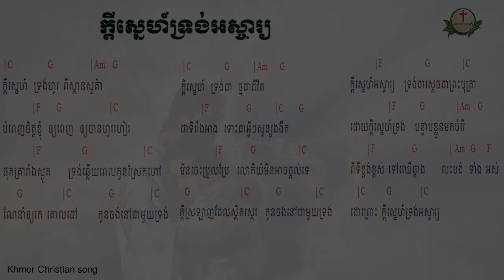ក្ដីស្នេហ៍ទ្រង់អស្ចារ្យ kdey sne trong os char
ពេលខ្ញុំ​មើល​ភាពបរិសុទ្ធនៃទ្រង់ឃើញ Khmer Christian song
112.  មានព្រះយេស៊ូ Having Jesus  ទំនុកខ្មែរបរិសុទ្ធលេខ ១១២
111. អ្នកណាប្រែចិត្តជឿ The one who believes ទំនុកខ្មែរបរិសុទ្ធលេខ ១១១
110. ព្រះគ្រីស្ទមកប្រោស Christ Come to Heal    ទំនុកខ្មែរបរិសុទ្ធលេខ ១១០
109. Seek Heaven   រកឋានជីវិត ទំនុកខ្មែរបរិសុទ្ធលេខ ១០៩
108. តើអ្នកចង់បានជាស្អាតឬទេ  Do you Want to be Healed ទំនុកខ្មែរបរិសុទ្ធលេខ ១០៨
106.  ព្រះអម្ចាស់មិនបំភ្លេចឡើយ ទំនុកខ្មែរបរិសុទ្ធលេខ ១០៥
105. ព្រះគ្រីស្ទជាគ្រប់ទាំងអស់ដល់អ្នកហើយ   Christ is everything ទំនុកខ្មែរបរិសុទ្ធលេខ ១០៥
104. ព្រះគ្រីស្ទទ្រង់ជាអាហាជីវិត ទំនុកខ្មែរបរិសុទ្ធលេខ ១០៤
103.  ចម្រៀងស្រីសាសន៍សាម៉ារី  The Samaritan Woman's Song ទំនុកខ្មែរបរិសុទ្ធលេខ ១០៣
102. នំបុ័ងជីវិត   Bread of Life  His Mighty Word ទំនុកខ្មែរបរិសុទ្ធលេខ ១០២
101.  ព្រះបន្ទូលទ្រង់   His Mighty Word ទំនុកខ្មែរបរិសុទ្ធលេខ ១០១ | ​​ Khmer Christian Worship Song
100.  ទឹករស់ពីឋានស៊ូគ៌ា ទំនុកខ្មែរបរិសុទ្ធលេខ ១០០ | ​​ Khmer Christian Worship Song
99. ចូរយើងជឿព្រះអង្គ   Believe in Him ទំនុកខ្មែរបរិសុទ្ធលេខ ៩៩ | ​​ Khmer Christian Worship Song
98. ចូរមកឯខ្ញុំ   Come to Me ទំនុកខ្មែរបរិសុទ្ធលេខ ៩៨ | ​​ Khmer Christian Worship Song
97. ចូរមកតាមខ្ញុំ Come, Follow Me​   ទំនុកខ្មែរបរិសុទ្ធលេខ ៩៧ | ​​ Khmer Christian Worship Song
96. ឳ!បងប្អូនអើយចូរទទួលព្រះគ្រិស្តចុះ - ទំនុកខ្មែរបរិសុទ្ធលេខ ៩៦ | ​​ Khmer Christian Worship Song
95  ព្រះគ្រីស្ទបានមក ទំនុកខ្មែរបរិសុទ្ធលេខ ៩៥ | ​​ Khmer Christian Worship Song
94. ព្រះហត្តព្រះគ្រីស្ទ ទំនុកខ្មែរបរិសុទ្ធលេខ ៩៤ |​​ Khmer Christian Worship Song
93. សព្វគុណនៃព្រះយេស៊ូវគ្រីស្ទ ទំនុកខ្មែរបរិសុទ្ធលេខ ៩៣ |​​ Khmer Christian Worship Song
92. កំណើតបាបមនុស្សលោក ទំនុកខ្មែរបរិសុទ្ធលេខ ៩២ |​​ Khmer Christian Worship Song
90. ព្រះវិញ្ញាណបរិសុទ្ធ ទំនុកខ្មែរបរិសុទ្ធលេខ ៩០ |​​ Khmer Christian Worship Song
89. សូមព្រះវិញ្ញាណសណ្ឋិត ទំនុកខ្មែរបរិសុទ្ធលេខ 89 |​​ Khmer Christian Worship Song
87. ដោយព្រះវិញ្ញាណទ្រង់   By Your Holy Spirit ទំនុកខ្មែរបរិសុទ្ធ ៨៧ |​​ Lyrics and chord
86. ខ្ញុំរស់ដោយសារព្រះគុណ   I live by Grace ទំនុកខ្មែរបរិសុទ្ធ ៨៦ |​​ Lyrics and chord
85. ដោយព្រោះទ្រង់សណ្ឌិត   Because He lives in me ទំនុកខ្មែរបរិសុទ្ធ ៨៥ |​​ Lyrics and chord
84. ព្រះគុណទ្រង់ផ្តល់ Grace that God provides ទំនុកខ្មែរបរិសុទ្ធ ៨៤ |​​ Lyrics and chord
83. ឳព្រះវិញ្ញាណដ៏មានព្រះពរ   The blessed Holy Spirit ទំនុកខ្មែរបរិសុទ្ធ ៨៣​ |​​ Lyrics and chord
82. ព្រះវិញ្ញាណនៃសេចក្តីពិត   The spirit of truth ទំនុកខ្មែរបរិសុទ្ធ ៨២​ |​​ Lyrics and chord
81. ទ្រង់នឹងតាំងយើង He will enthrone us ទំនុកខ្មែរបរិសុទ្ធ ៨១ |​​ Lyrics and chord
80. ព្រះគ្រីស្តជាព្រះលើទាំងអស់ Christ is God of All ទំនុកខ្មែរបរិសុទ្ធ ៨០ |​​ Lyrics and chord
79. ព្រះគ្រីស្ទតាំងរាជ្យ Christ will establish His throne ទំនុកខ្មែរបរិសុទ្ធ ៧៩ |​​ Lyrics and chord
78. ព្រះអម្ចាស់គ្រងរាជ្យលើទាំងអស់  ទំនុកខ្មែរបរិសុទ្ធ ៧៨ |​​ Lyrics and chord
77. ពេលទ្រង់តាំងរាជ្យ​  He will reign ទំនុកខ្មែរបរិសុទ្ធ ៧៧ |​​ Lyrics and chord
76.  ព្រះអង្គស្រឡាញ់មិនបោះបង់​   His Unforsaken Love ទំនុកខ្មែរបរិសុទ្ធ ៧៦ |​​ Lyrics and chord
75. ព្រះគ្រីស្ទស្រឡាញ់ ​  For Christ Loves Us ទំនុកខ្មែរបរិសុទ្ធ ៧៥ |​​ Khmer Christian Worship Song
74. គឺដើម្បីយើង  ទំនុកខ្មែរបរិសុទ្ធ ៧៤​​ Khmer Christian Worship Song
73. ខ្ញុំដឹងប្រាកដ    I Know for Sure ទំនុកខ្មែរបរិសុទ្ធ ៧៣ | Khmer Christian song
72.  ខ្ញុំឃើញព្រះយេស៊ូជាក់  I saw Jesus, the Redeemer ទំនុកខ្មែរបរិសុទ្ធ ៧២ | Khmer Christian song
71  ខ្ញុំជឿថាព្រគ្រិស្តជាព្រះបុត្រា I Believe that Christ is the Son of God ទំនុកខ្មែរបរិសុទ្ធ ៧១
70. ទន្ទឹងចាំផ្លូវព្រះអង្គយាងមក ទំនុកខ្មែរបរិសុទ្ធ ៧០ |  Lyrics with chord
69  ព្រះគ្រីស្ទសង្រ្គោះលោក ទំនុកខ្មែរបរិសុទ្ធ ៦៩ |  Lyrics with chord
68  អង្គណាមួយ - Who is He ទំនុកខ្មែរបរិសុទ្ធ ៦៧ |  Lyrics with chord
67.  ព្រះគ្រិស្តទ្រង់រស់នៅ  Christ is Living ទំនុកខ្មែរបរិសុទ្ធ ៦៧ |  Lyrics with chord
66.   ព្រះគ្រិស្តបានមកដើម្បីស្វែងរក  Christ Came to Save នុកខ្មែរបរិសុទ្ធ ៦៦  |  Lyrics with chord
65. ព្រោះក្តីស្រឡាញ់​ ទំនុកខ្មែរបរិសុទ្ធ ៦៥  |  Lyrics with chord
64  ទទួលជឿព្រះអង្គចុះ   Believe in the Lord​ ទំនុកខ្មែរបរិសុទ្ធ ៦៤​ |  Lyrics with chord
63. ទ្រង់មកប្រោសលោះ​ ទំនុកខ្មែរបរិសុទ្ធ ៦៣​ |  Lyrics with chord
62  ​​​​សុរិយារះហើយ   The Sun is Rising​ ទំនុកខ្មែរបរិសុទ្ធ ៦២​ |  Lyrics with chord
61. ដោយព្រោះទ្រង់រស់    Because He Lives ទំនុកខ្មែរបរិសុទ្ធ ៦១  |  Lyrics with chord
60. ថ្ងៃទ្រង់រស់វិញ ទំនុកខ្មែរបរិសុទ្ធ ៦០  |  Lyrics with chord
59. ទ្រង់រស់នៅសព្វថ្ងៃ ទំនុកខ្មែរបរិសុទ្ធ ៥៩ | He is Alive Holy Khmer Praising Song #59
58. ហាលេលូយ៉ាទ្រង់រស់ឡើងវិញ Hallelujah, He is Risen ទំនុកខ្មែរបរិសុទ្ធ ៥៨ |  -Lyrics with chord
57. ព្រះដ៏ប្រោសលោះទ្រង់រស់វិញ ទំនុកខ្មែរបរិសុទ្ធ ៥៧ |The Redeemer is risen​  -Lyrics with chord
56  ព្រះយេស៊ូវទ្រង់រស់ឡើងវិញពិត ទំនុកខ្មែរបរិសុទ្ធ ៥៦​  Lyrics  chord | Khmer Christian song
55. នៅកាល់វ៉ារី ទំនុកខ្មែរបរិសុទ្ធ ៥៥​  Lyrics  chord | Khmer Christian song
54. ព្រះគ្រីស្ទទ្រង់រស់ ទំនុកខ្មែរបរិសុទ្ធ ៥៤​ Lyrics  chord | Khmer Christian song
53. ទ្រង់ស៊ូលោះខ្ញុំនៅត្រង់ភ្នំកាល់វ៉ារី ទំនុកខ្មែរបរិសុទ្ធ ៥៣​ Lyrics  chord | Khmer Christian song